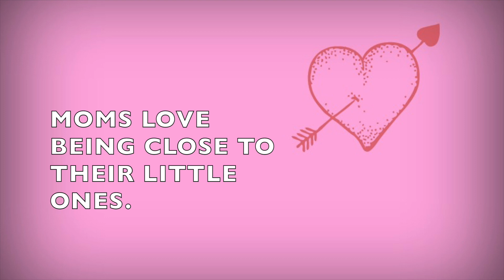COWSFORKIDS - MOTHER'S DAY GREETING - COW MOMS - ANIMALES DE GRANJA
MOTHER'S DAY VIDEO 2022  ANIMALES DE GRANJA. Cow video of six mother cows and their sweet, adorable babies. Baby cows and their moms send their Mother's Day greetings.